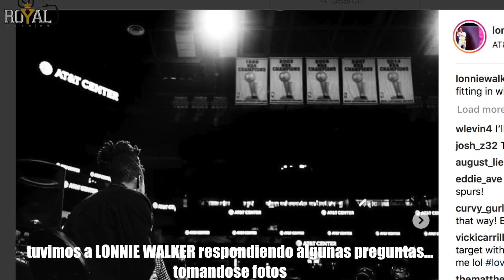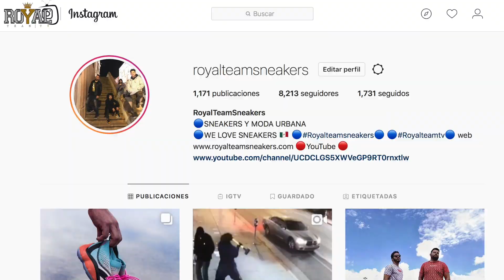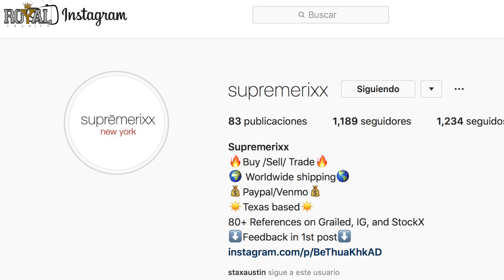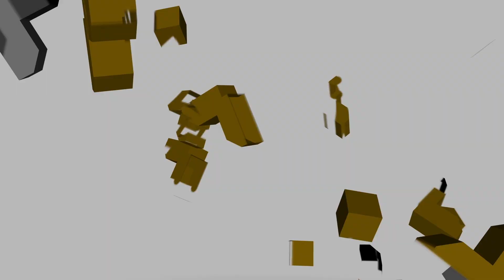SNEAKER JAM SAN ANTONIO... YEEZY 700 y el mejor LEBRON???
VIDEOS DE SNEAKER JAM SAN ANTONIO TOMADOS DE NUESTROS AMIGOS DE "SHOE CREW TV"

ROYALTEAM